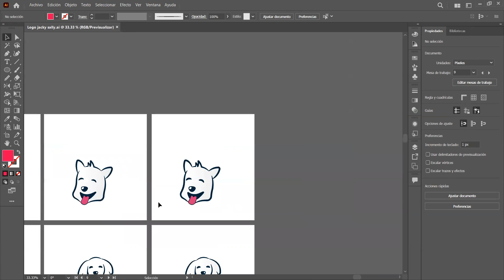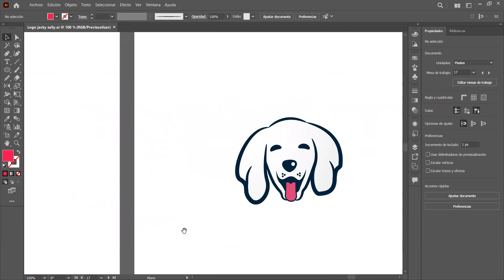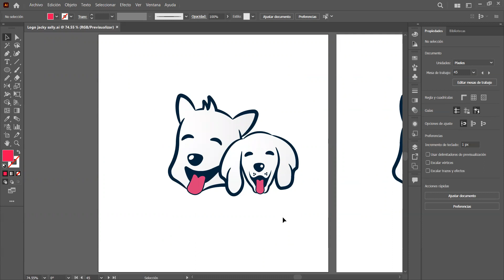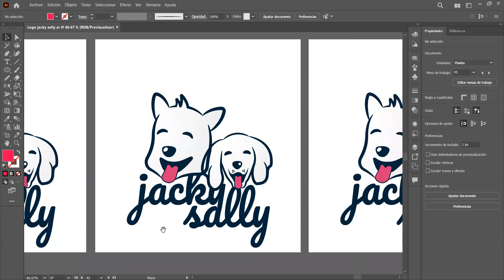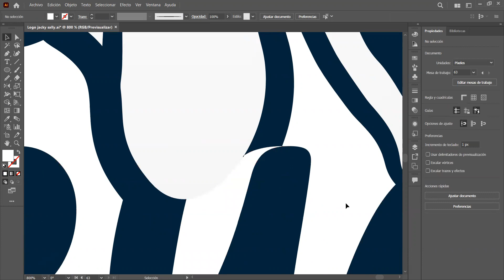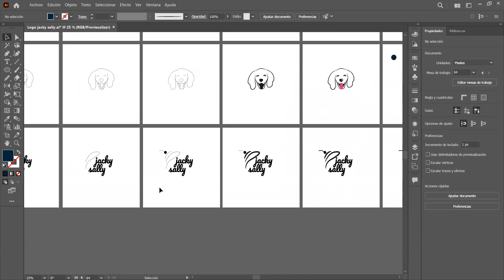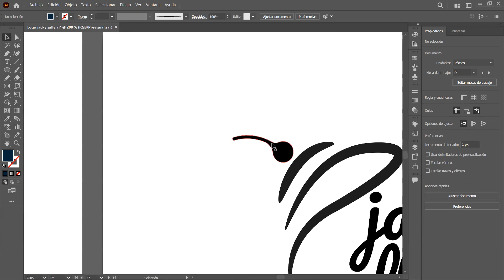Desarrollo y optimización - Jacky Sally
Segunda fase del diseño.
Giro de negocio: Repostería.
Diseño inspirado en los comentarios y respuestas por parte del cliente.